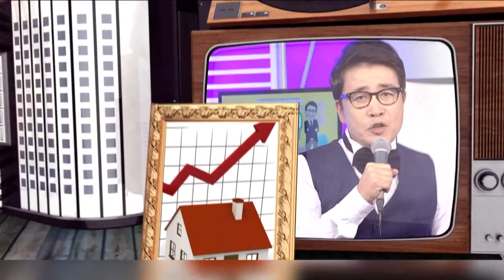한정훈의 부동산카페 전화상담 -2019년 5월 26일-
질문1. 경기도 양주시 고읍동 우미린아파트 향후전망이 궁금합니다.

질문2. 동작구 노량진동 다가구주택 향후전망이 궁금합니다.

질문3. 인천 계양구 귤현동 계양센트레빌1단지 전망이 궁금합니다.

문자1. 경기도 의정부기 중앙2구역 재개발지역 거주겸투자목적 매수해도 될까요?

질문4. 서초구 잠원동 신반포2차아파트 매수문의드립니다.

질문5. 경기도 부천시 소사본동 주공뜨란채4단지 매도문의드립니다

질문6. 여유자금 2억원 부동산 투자문의드립니다.